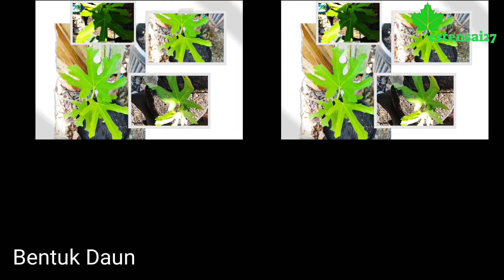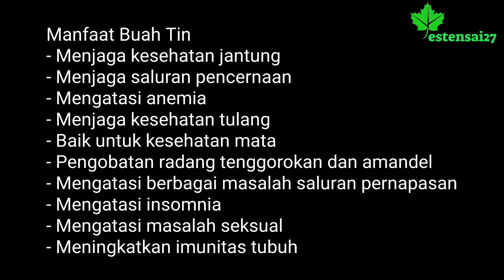Mengenal Buah Tin Long de Aout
Butuh bibitnya? kami jual dalam bentuk fresh cangkok, order? cek link berikut!